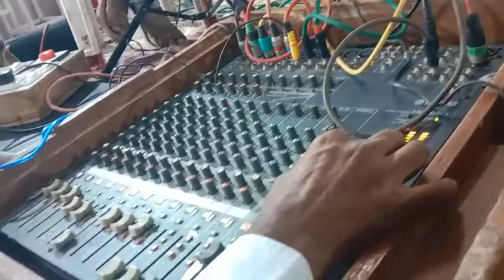सुनो सजना ,पूजा , संजय मसांकर लाइव: हिंदी गानों का शानदार लाइव परफॉर्मेंस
Music Of India Music of Asia स्वागत है आपके पसंदीदा यूट्यूब चैनल पर! इस विशेष एपिसोड में, हम प्रस्तुत कर रहे हैं संजय मसांकर का लाइव कार्यक्रम, जो हिंदी और मराठी संगीत का बेहतरीन संगम पेश करेगा। इस अनोखे शो में आप पाएंगे संजय मसांकर की सजीव और दिल छू लेने वाली प्रस्तुतियां, जो पारंपरिक और आधुनिक धुनों का अद्भुत मेल हैं।

कार्यक्रम की खास बातें:

संजय मसांकर - उनके लाइव परफॉर्मेंस से मिलें, जहां वे हिंदी और मराठी गानों का शानदार प्रदर्शन करेंगे।
हिंदी और मराठी संगीत - इस शो में दोनों भाषाओं के लोकप्रिय और प्रिय गानों का आनंद लें, जो आपके दिल को छू जाएंगे।
सजीव प्रस्तुतियां - इस कार्यक्रम में आपको सजीव संगीत का आनंद मिलेगा, जो हर एक नोट और लय को महसूस करने का मौका देगा।

Pakhara_ Aazaद_ Kela
संजयमसांकर लाइवकार्यक्रम हिंदीसंगीत मराठीसंगीत सजीवप्रस्तुति म्यूजिक संगीतप्रेमी लाइवशो this presentation by orchestra swar bahar blind special please watch this video and give best opportunities in your happy and enjoyable familiar functions to us. Video from Sanjay Masankar
आई तुझ देउ
प्रतापगडावरील रणसंग्राम अफजलखानाचा वध पोवाडा
𝗛𝗮𝗽𝗽𝘆 𝗥𝗮𝗸𝘀𝗵𝗮 𝗯𝗮𝗻𝗱𝗵𝗮𝗻 𝗦𝘁𝗮𝘁𝘂𝘀
Pakhara_ Aazaद_ Kela
पाखरा आझाद केलं तुला..kishore jawake